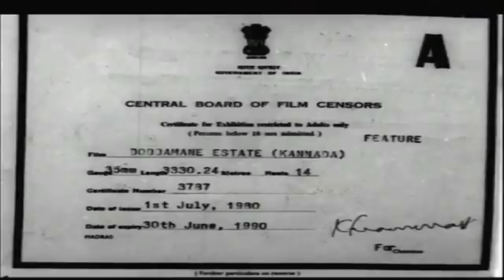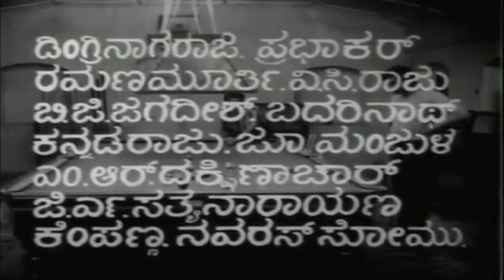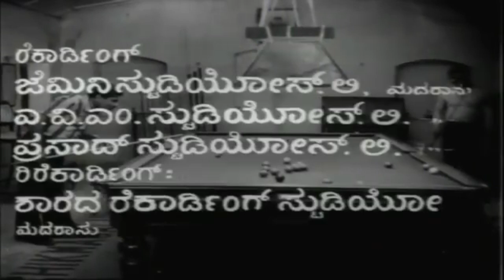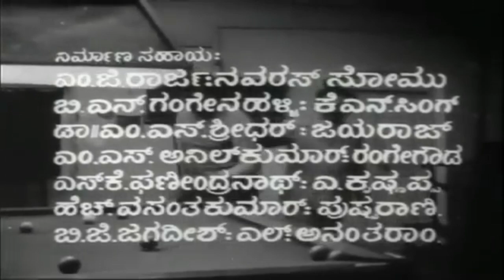Doddamane Estate | ದೊಡ್ಡಮನೆ ಎಸ್ಟೇಟ್ | 1980"s Full Movie | Manu | Pramila Joshai | Srilalitha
Director : C Chandrashekar
Associate Director : C Nanjundegowda, Navaras Somu, B Ramamurthy
Banner : Navaras Films
Producer : R Prakash, G R Bheema Rao, C Rajamani,
Honnaiah, M S Nagendranath, H S Basavaraj,
S M Nanjunda Rao, S Chandrababu
Production Manager T K Sundaram
Story : B L Venu
Screenplay : C Chandrashekar
Dialogue : N S Rao, H S Venkatesh Murthy
Lyrics : Doddarange Gowda
Year : 1980
Songs:
1.Sangaathi Bekendu
SPB, S Janaki
2.Manasinaase Koogide
S Janaki
3.Koreyuva Chaliyage
Ravi, C Ashwath